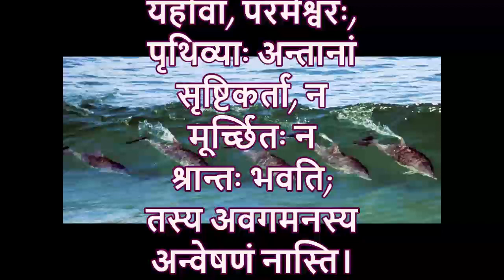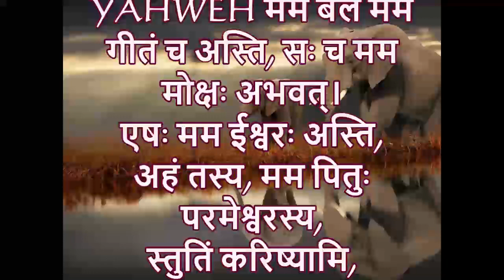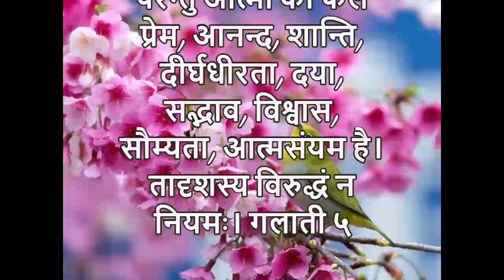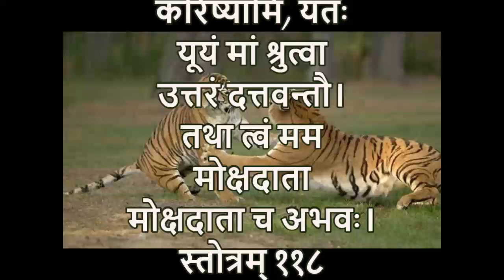अद्भुत जीवन 14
येशु हमाशियाच के माध्यम से आश्चर्यजनक जीवन!
राजा येशुः अस्मान् अयोग्यं अनुग्रहं अनुग्रहं च दातुं अस्माकं प्राणान् अनन्तनरकात् उद्धारयितुं च आगतः!
कदापि भवतः कार्यप्रदर्शनस्य आधारेण न !
येशुः भवतः Billion $ उपहारः अस्ति! प्रत्यक्षतः यहोवा से!